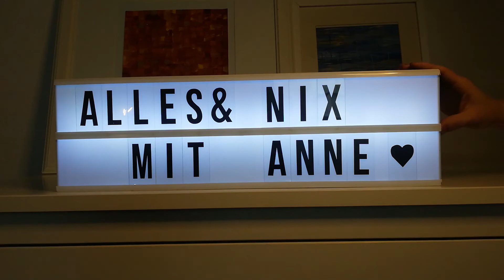Bh Cosmetics Halloween 2021 || Geheimer Release!!!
Ich habe bereits VOR RELEASE einer der 5 neuen halloween2021 Paletten von bhcosmetics aus der poisonshockcollection für euch. Ich habe die venompalette für euch geswatcht, zwei Looks geschminkt und meine Meinung dazu abgegeben.
Noch könnt ihr diese Collection noch nicht kaufen, wenn sie gelauncht wurde, werde ich euch alle Infos dazu hier noch einfügen.

Mein Equipment :
• Stativ mit Ringlicht
• Overhead Tischhalterung Kamera

Swatches 3:00

Look 1      4:40
Look 2    10:09
Fazit       15:14